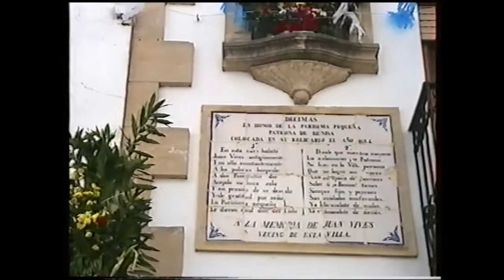Dia dels Riberers 1ª part, Benissa 1992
Cercavila dels festers, majorals i clavariesses acompanyats per dolçaina i tabal i bandes de música. Arxiu Miguel Giner Ribes